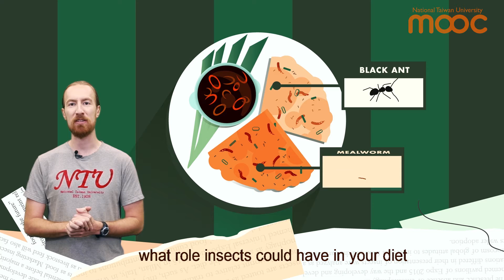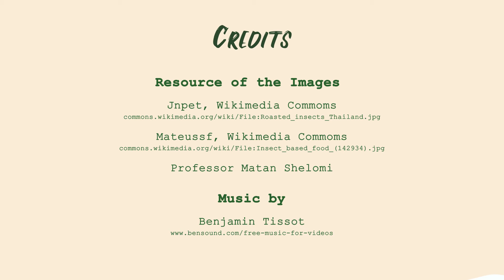Edible Insects｜Matan Shelomi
☆ Pre-registration: 00:00 CST on Thursday, March 23, 2023
★ Course launch: 00:00 CST on Thursday, March 30, 2023

This course is taught by Prof. Matan Shelomi from the Department of Entomology, National Taiwan University.

Can eating insects really save the world from famine and environmental destruction? Are there insect products available in stores right now? This class examines all aspects of the edible insects question. You will learn:
• The different factors affecting what we eat and why.
• What directions the edible insect field is going.
• What role insects can play in the future of food.
• How to find, farm, prepare, cook, and sell edible insect products.

Welcome to Edible Insects!